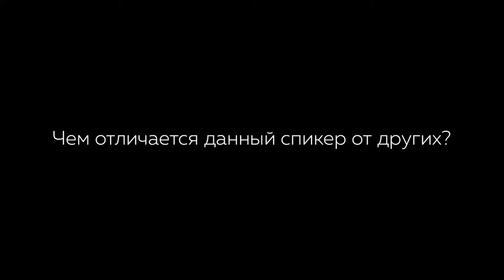Алексей Кишлару | Почему Профессиональные руководители рекомендуют тренинг Ицхака Пинтосевича?